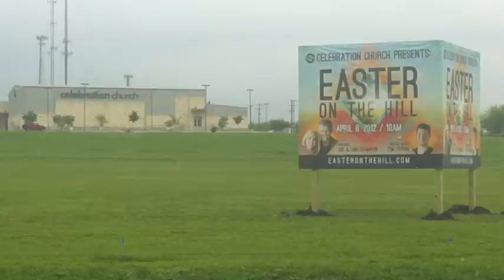Tebow Behind The Scenes (Trailer)